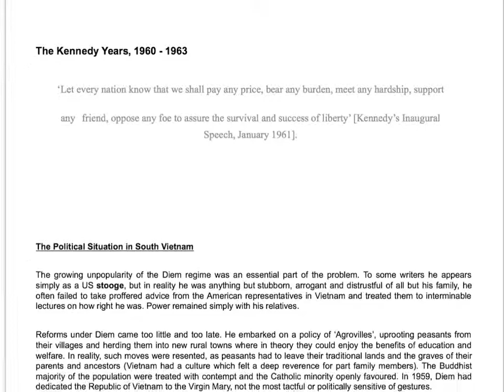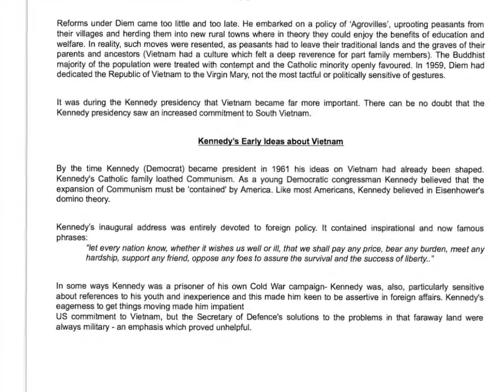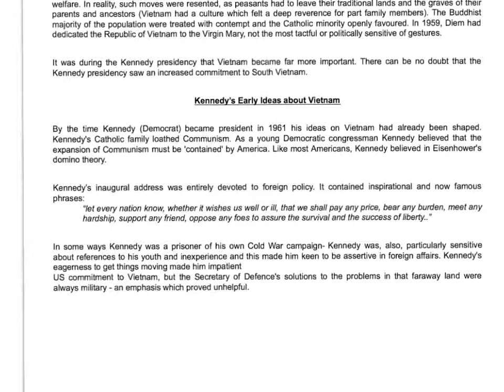GCSE CA Kennedy and Vietnam